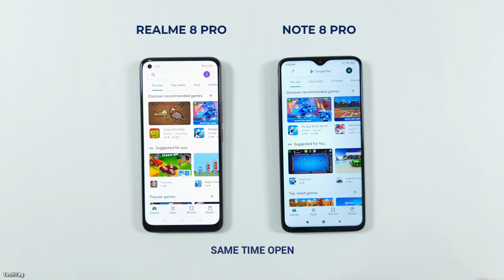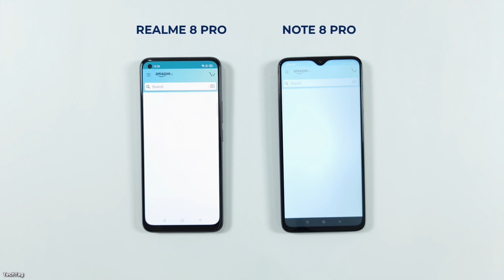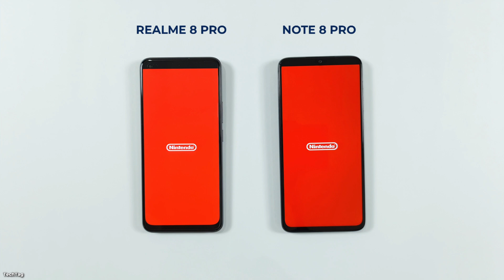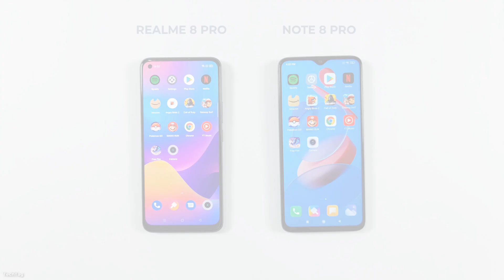Realme 8 Pro vs Redmi Note 8 Pro Speed Test & Camera Comparison